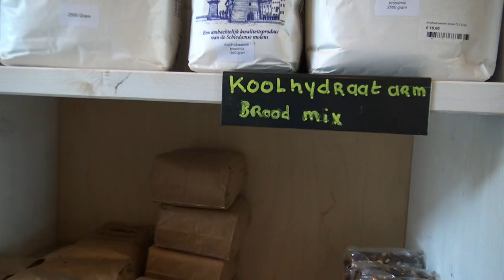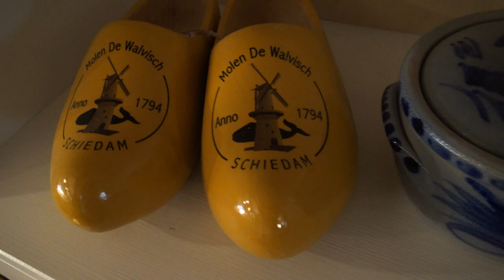Pameijer TV @ Museummolen De Walvisch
Sinds februari 2018 is molen De Walvisch de nieuwe museummolen geworden. Deze functie is in handen van het Nationaal Jenevermuseum Schiedam. (timbo)

In het museum- en molenaarsdeel maak je kennis met de reusachtige mout- of brandersmolens van Schiedam die exclusief maalden voor de jeneverindustrie. Ze zijn de hoogste molens ter wereld!

Nu wordt er alleen nog gemalen op molen De Vrijheid; één van de andere Schiedamse molen. Er zijn echter wel op meerdere dagen vrijwillig molenaars aanwezig op molen De Walvisch die hem flink laten draaien.

Museummolen De Walvisch
Westvest 229
3111 BT Schiedam